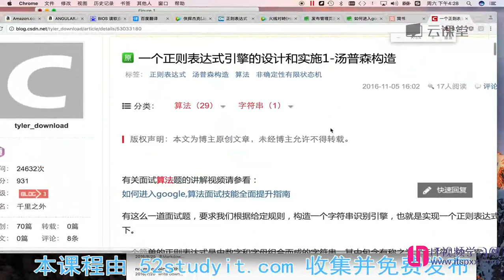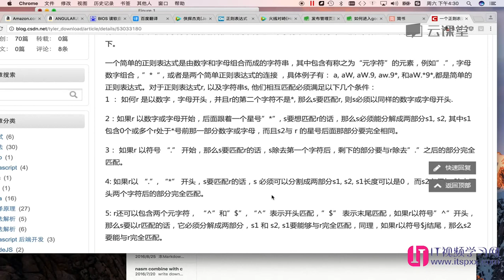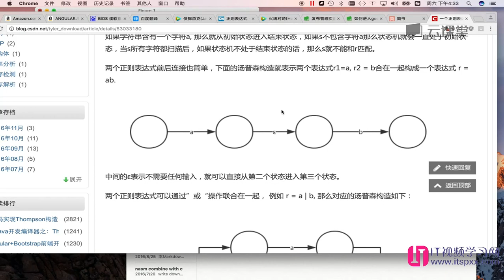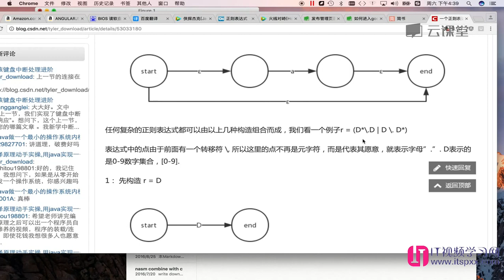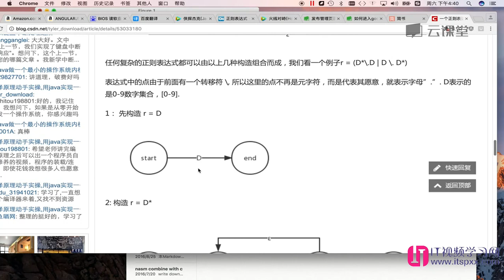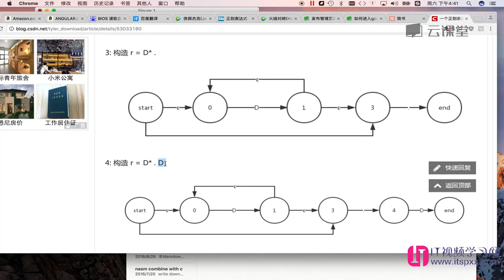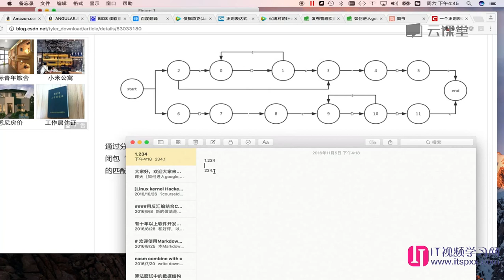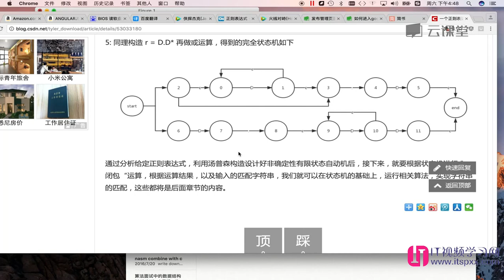算法数据结构,如何面试进入google-23 一个正则表达式引擎的设计和实施1-汤普森构造